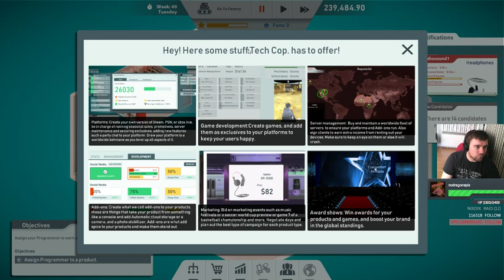Idiotically Rewarding The Gifters - Tech Corp - Gifted By 2tainment GmbH (Part 1)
I was gifted this game - Tech Corp - by the Publishers, 2tainment GmbH, and as such I decided to play the game, as I would any other gifted game, for youtube and twitch. That being 2 hours of gameplay and then a review at the end of the session, in a seperate video

Tech Corp is a Tycoon game in where you create a tech company and try to make it the strongest in the world

Come and join a bunch of my fellow streamer friends over on the River Bank Discord Server @